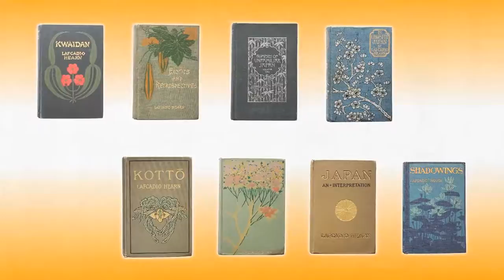特別編「小泉八雲」